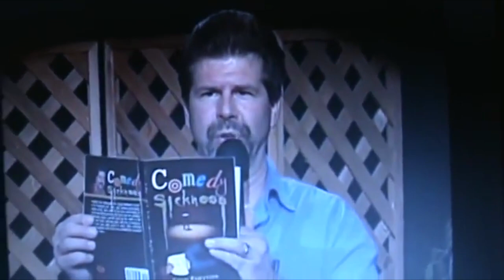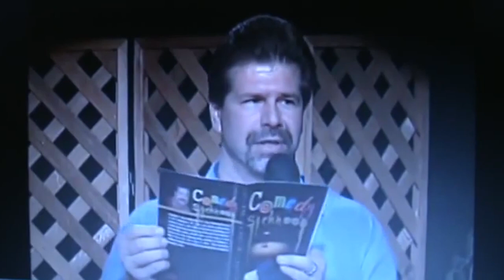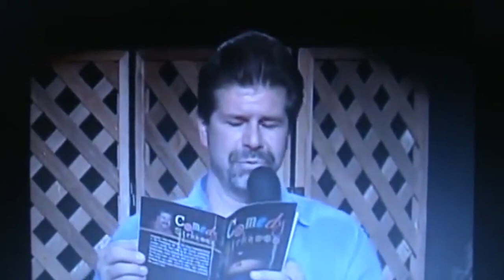Cum Town - Greg Pahanish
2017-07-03 Stavs Best Episode (Bonus 42)
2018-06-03 should I do twitch (Bonus 85)
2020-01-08 Ep. 189 - Therapy for the chinese soul